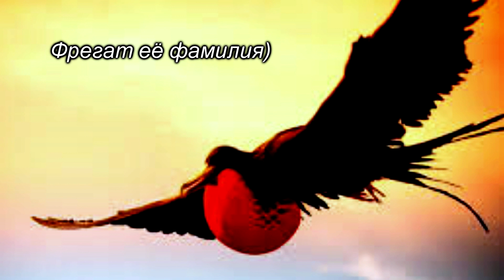СТАРТ - головы 0.69/0.90/1.18 gap, проверка второй партии. Бальзам, гель от Елены Литвин | HomeLike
ENG SUB! START - heads 0.69/0.90/1.18 gap, check the second batch. Balm, Gel by Elena Litvin / СТАРТ - головы 0.69/0.90/1.18 gap, проверка второй партии. Бальзам, гель от Елены Литвин. Бритьё с HomeLike Shaving
Homelike
Испытываем новинки от Homelike? новые т-образные станки Старт